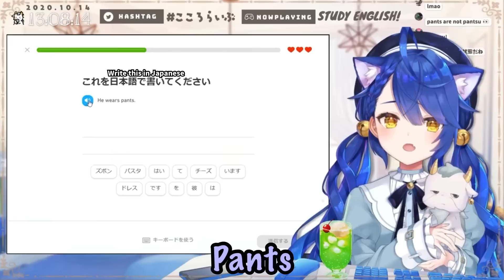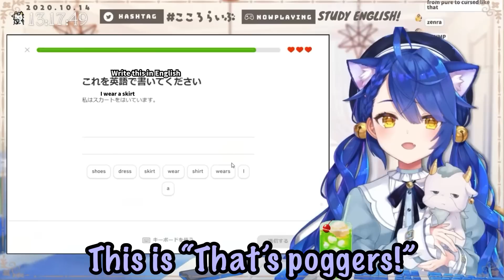【ENG SUB】Amamiya learns “poggers”